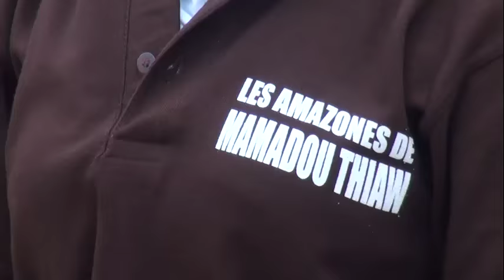Meeting de Tassette: Me Youm Dir Cab du Président, cogne violemment Idy de vieux lion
Meeting de Tassette: Me Youm Dir Cab du Président, cogne violemment Idy et l'assimile à un vieux lion